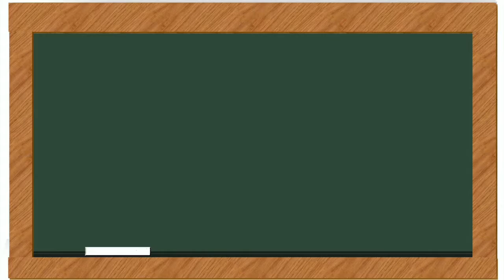Beaches--Wind Beneath My Wings (Ukulele Cover)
Wind Beneath My Wings Lyrics

It must have been cold there in my shadow
To never have sunlight on your face
You were content to let me shine, that's your way
You always walked a step behind
So I was the one with all the glory
While you were the one with all the strength
A beautiful face without a name for so long
A beautiful smile to hide the pain
Did you ever know that you're my hero
And everything I would like to be?
I can fly higher than an eagle
For you are the wind beneath my wings
It might have appeared to go unnoticed
But I've got it all here in my heart
I want you to know I know the truth, of course I know it
I would be nothing without you
You're everything I wish I could be
I could fly higher than an eagle
Did I ever tell you you're my hero?
You're everything, everything I wish I could be
Oh, and I, I could fly higher than an eagle
'Cause you are the wind beneath my wings
Oh, the wind beneath my wings
You, you, you, you are the wind beneath my wings
Fly, fly, fly away, you let me fly so high
Oh, you, you, you, the wind beneath my wings
Fly, fly, fly high against the sky
So high I almost touch the sky
Thank God for you, the wind beneath my wings